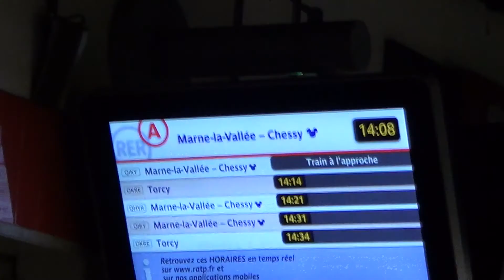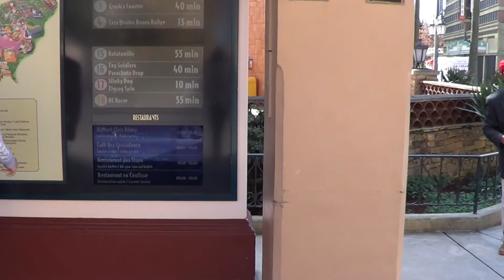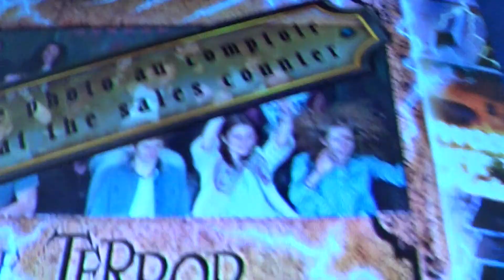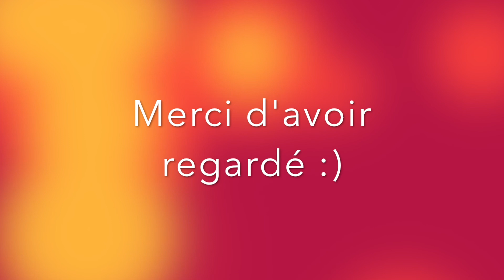VLOG N°4-LIVRAISON ET UN APRÈS MIDI DISNEYLAND-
Hey :) J'espère que ce vlog en ma compagnie va te plaire :D

Des bisouuuuuuuuus !!